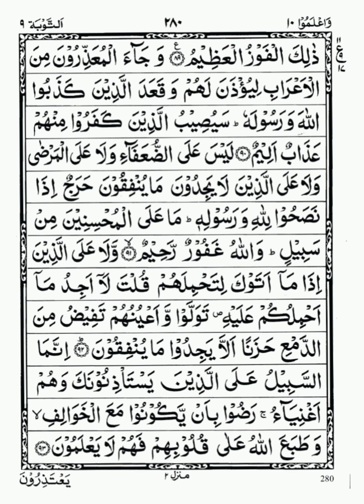Juz 10- Wa A'lamu (واعلموا)_ تلاوة القرآن الکريم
Para 10-Holy Qur'an Recitation with Arabic Text.
Quran Para 10 begins withAyat 41 of Surah Al-Anfal to Ayat 93 of Surah At-Tawbah.